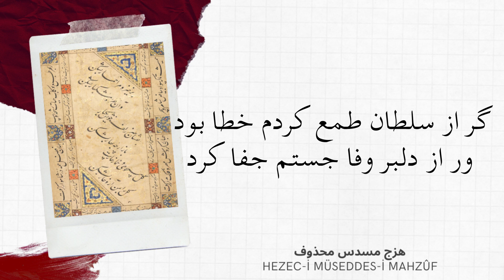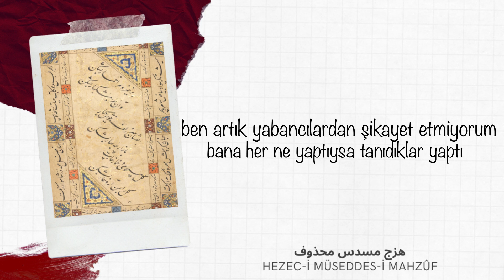Melodilerle Aruz (2) - Hezec-i Müseddes-i Mahzûf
Bahir: Hezec-i Müseddes-i Mahzûf
Vezin: Mefâîlün Mefâîlün Feûlün
Beyit: Hâfız-ı Şîrâzî
Müzik, Mix, Master: kadirdemir

Beyitler:

من از بیگانگان دیگر ننالم
که با من هر چه کرد آن آشنا کرد

گر از سلطان طمع کردم خطا بود
ور از دلبر وفا جستم جفا کرد

Anlamı:

Ben artık yabancılardan şikayet etmiyorum
Bana her ne yaptıysa tanıdıklar yaptı

Sultandan bir şey beklediysem hataydı
Sevgiliden vefa beklediysem de cefa etti